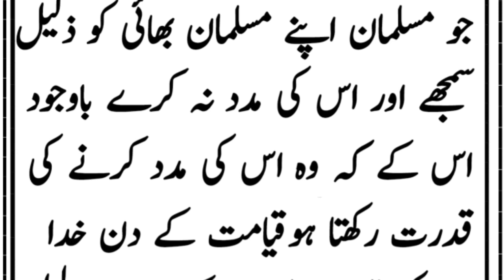Madad nah karnay ke saza|Hadith|Hadees e nabviﷺ|Hadees e pak|Islamic Info Planet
mad nah karnay ke saza||hadees e nabviﷺ|hadees e pak|islamic info  planet||